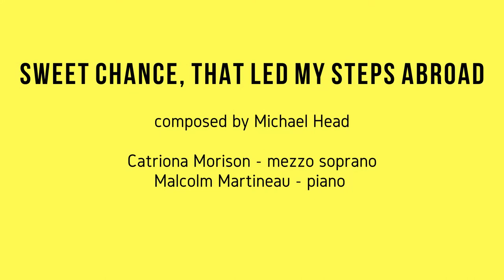Sweet Chance, That Led My Steps Abroad - Catriona Morison & Malcolm Martineau - Bitesize Prom 20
Catriona Morison - mezzo soprano
Malcolm Martineau - piano
Sweet Chance, That Led My Steps Abroad - Head

Welcome to Bitesize Proms, showcasing the best of classical music in miniature form, and raising money for Help Musicians UK. All artists who appear are giving their time and energies for free, so please give generously and make this a summer to remember for all the right reasons